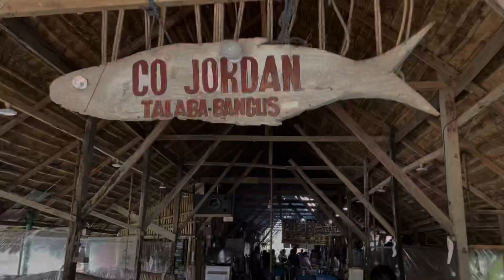Co Jordan Fishing & Eatery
A day trip to Co Jordan Bangus & Talaba Eatery in Consolacion, Cebu. Fishing, food, and family!